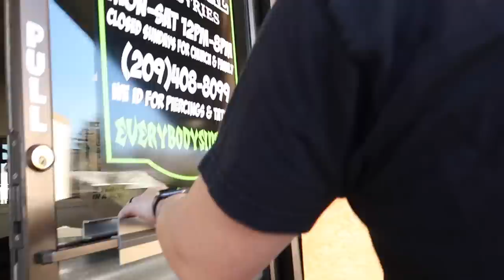My 3 year old gets her EARS PIERCED!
I guess today is finally the day! My 3 year old Addelyn convinced me to let her get her ears pierced, so we went to a local piercing shop! Let me know you enjoyed this video by giving it a thumbs up & commenting on my last instagram post

♡♡♡♡♡♡♡♡SOCIAL MEDIA♡♡♡♡♡♡♡♡

JesssFam
3430 Tully Rd., Suite 20 #446